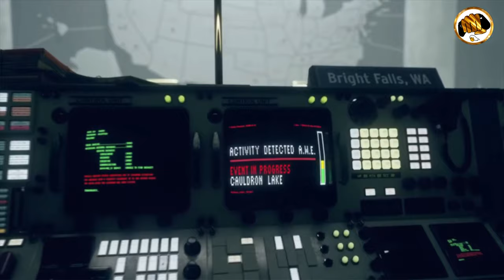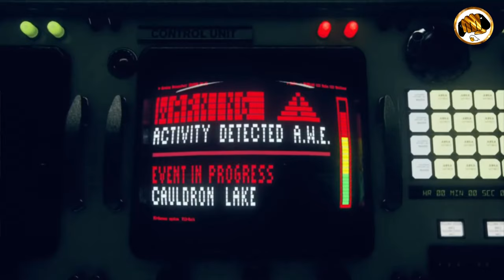Gvlogs video juego que se merece una serie o película bien realizada